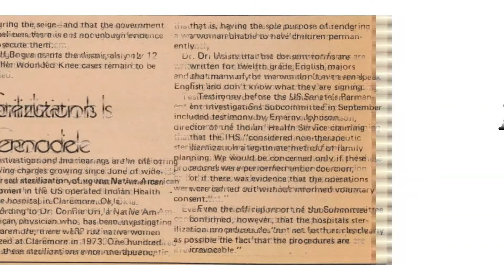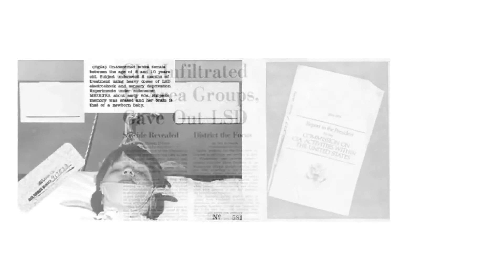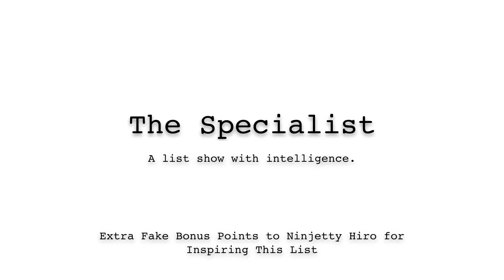8 Medical Injustices In US History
From asylum tourism to numerous inhumane experiments, this list highlights some of the major medical injustices in American History.  8 medical injustices in US History.

Special thanks to Ninjetty Hiro for inspiring this list.